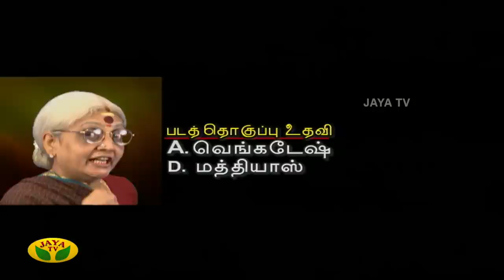வீட்டுக்கு வீடு லூட்டி | Veetuku Veedu Looty | Tamil Serial | Jaya TV Rewind | Episode - 406